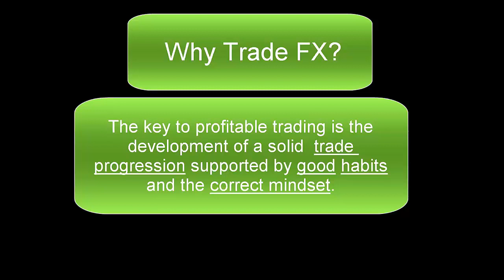Why Trade Forex - by ElectroFX VIP Member Rob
ElectroFX VIP Members Own Videos:
VIP Member Rob discusses why he trades Forex and why he believes that it is a great new business venture for anyone. Rob is an experienced Forex trader with great insight and also a great teacher who enjoys sharing with others.